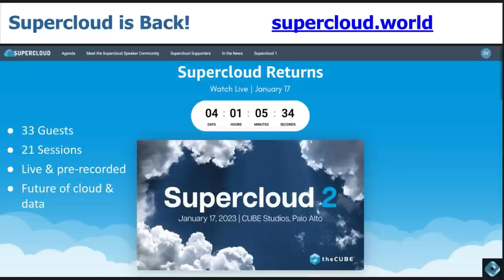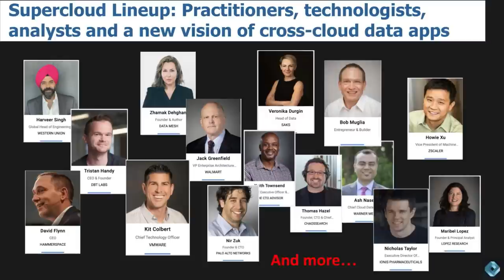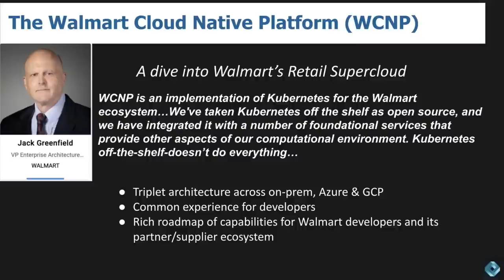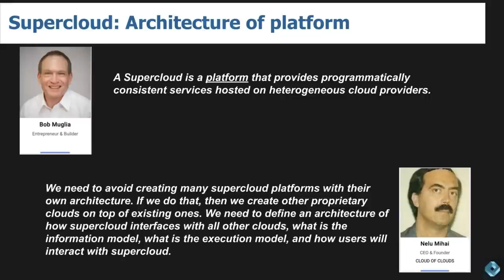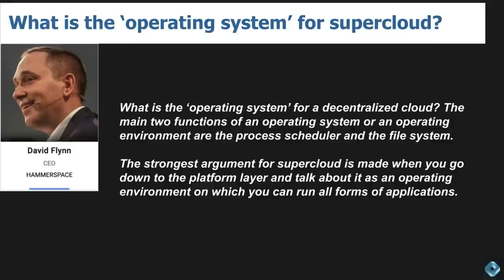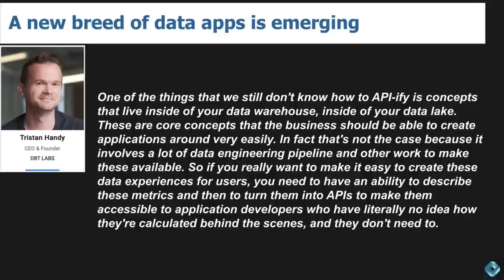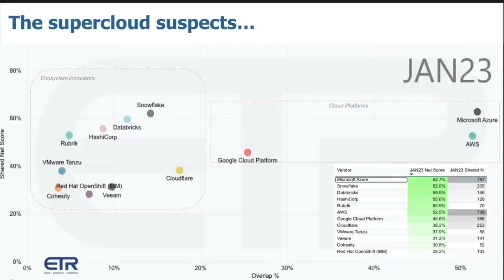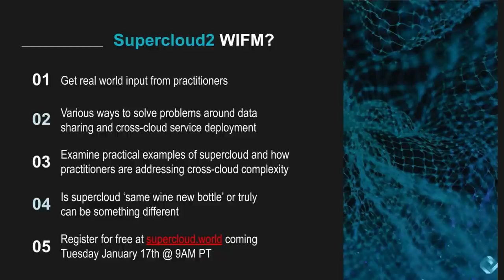Breaking Analysis: Supercloud2 Explores Cloud Practitioner Realities & the Future of Data Apps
Enterprise tech practitioners, like most of us, want to make their lives easier so they can focus on delivering more value to their business. They want to tap best of breed services in the public cloud and at the same time connect their on-prem intellectual property to emerging applications which drive top line revenue and bottom line profits. But creating a consistent experience across clouds and on-prem estates has been an elusive capability for most organizations, forcing tradeoffs and injecting friction into the system. The need to create seamless experiences is clear and the technology industry is starting to respond with platforms, architectures and visions of what we call Supercloud.

In this Breaking Analysis we give you a preview of Supercloud2, share key findings leading up to the event and highlight some of the areas we’ll be probing in the live program.